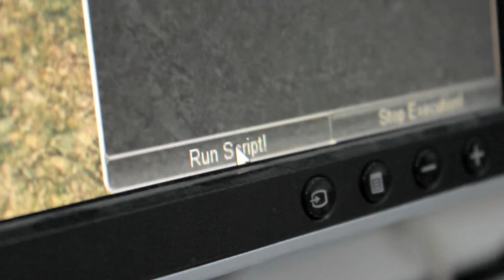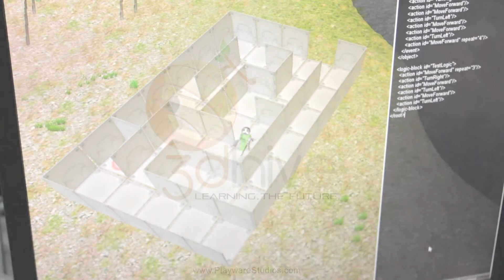Scriptingdemo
Sneak peek of the 3DHive Invent! Scheduled to launch in October 2014. Anyone can learn coding in a fun an accessible manner. Polish your skills by making beautiful 3D games with 3Dhive.